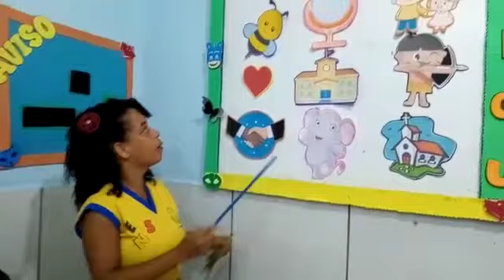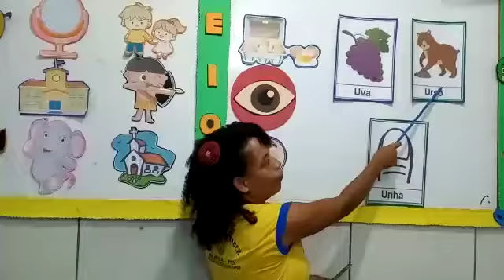16/11 PARTE 2 REVISÃO DAS VOGAIS